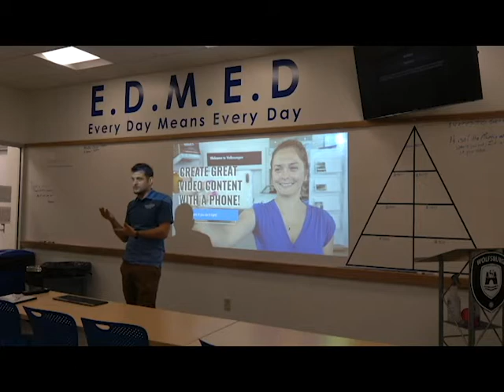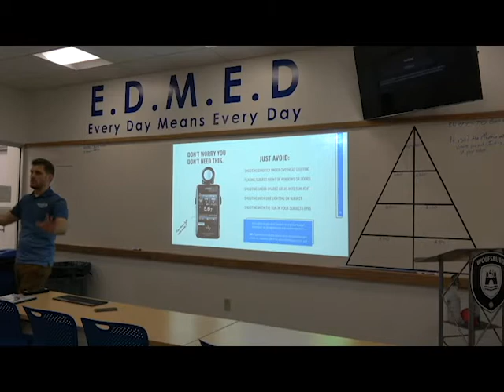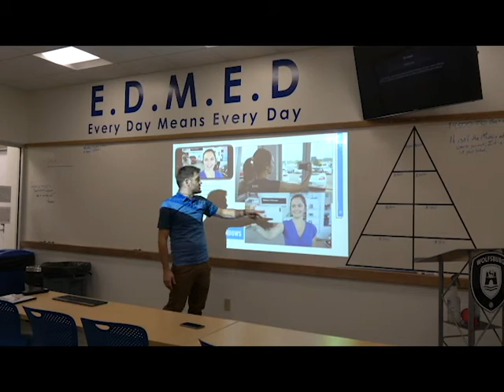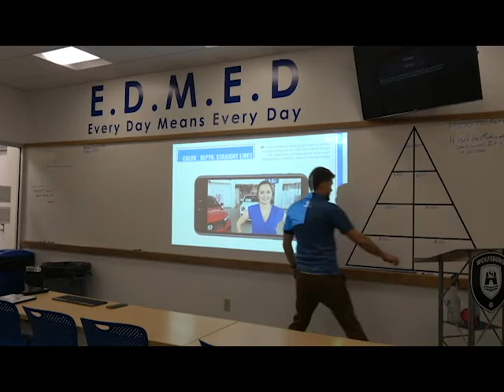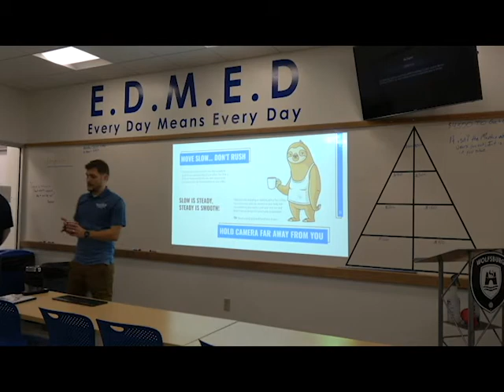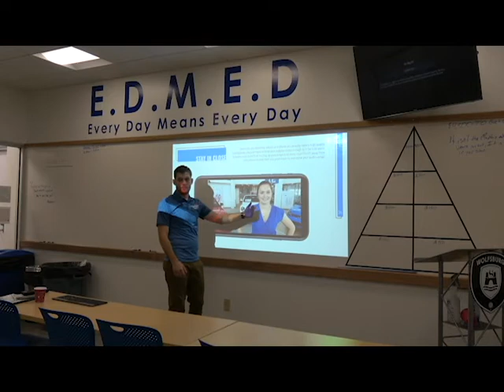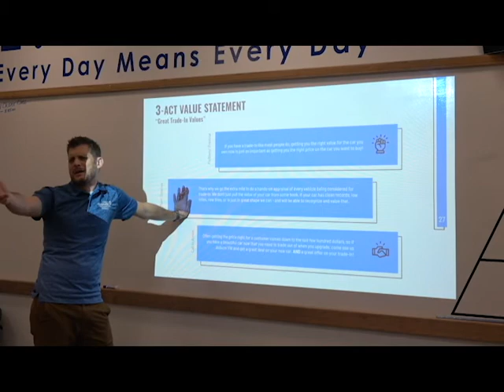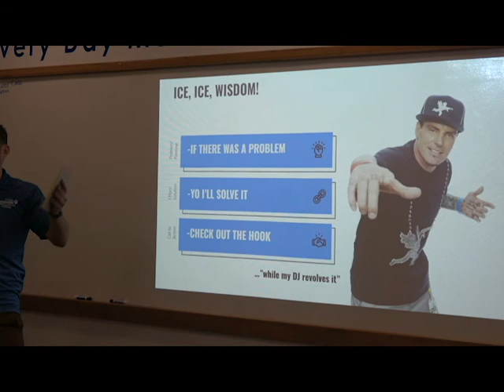Andrew Myers Training @ Street Volkswagen of Amarillo!